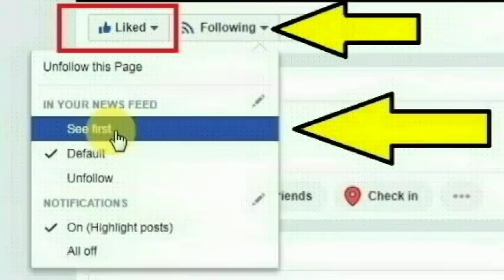சற்றுமுன் ஜெயஸ்ரீ பேசிய உருக்கமான ஆடியோ வெளியானது | Mahalakshmi | Eswar | Jeyasree Audio